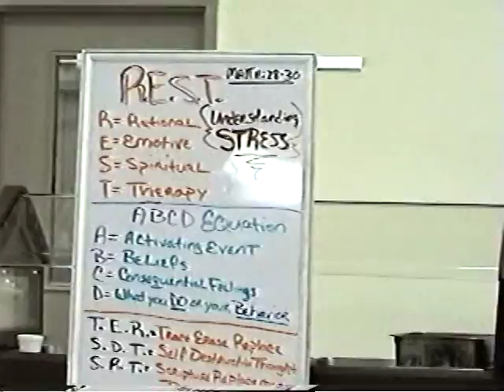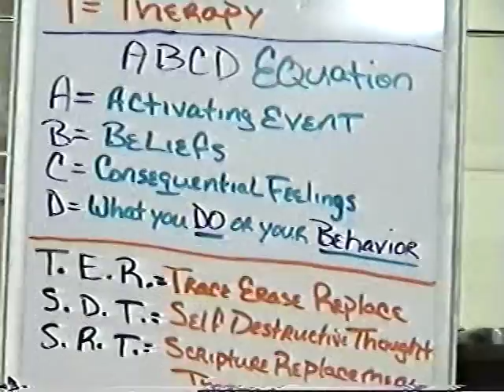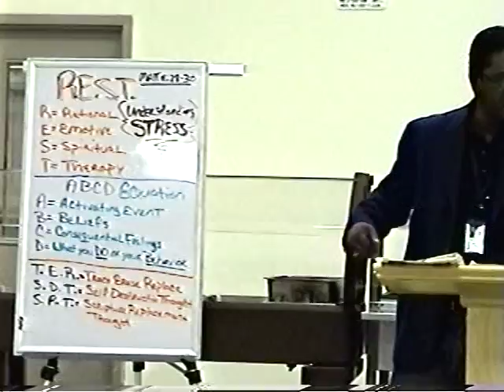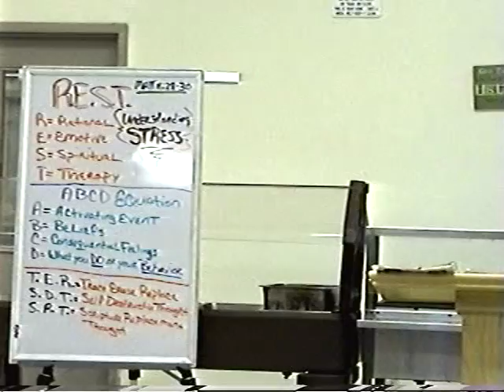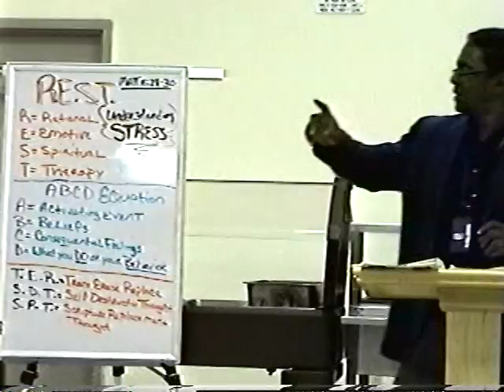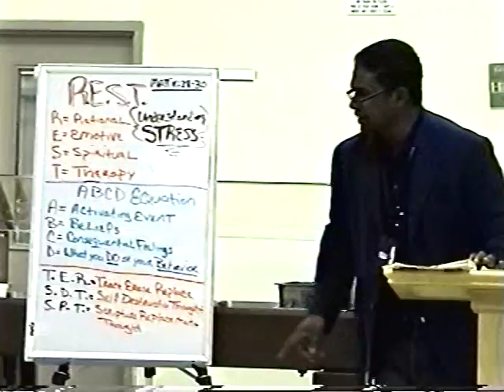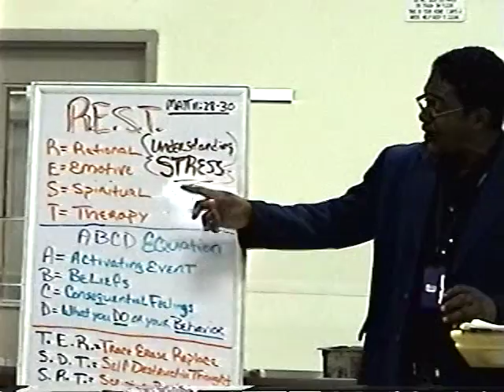Part 1 Understanding STRESS (R.E.S.T. In Christ) By: Evangelist Warren Rudd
R.E.S.T  (Understanding STRESS)
These concepts work when you learn to T.E.R (Trace, Erase, Replace) the S.D.T (Self Destructive Thought) with a S.R.T (Scripture Replacement Thought). The speaker only uses the Bible and Jesus Christ as the only one who can save you from yourself.PLEASE DO NOT CALL OR SUPPORT FRIENDSHIP, PASTOR AND MYSELF ARE NO LONGER APART OF THIS MINISTRY...THEY ARE A BUSINESS NOW).